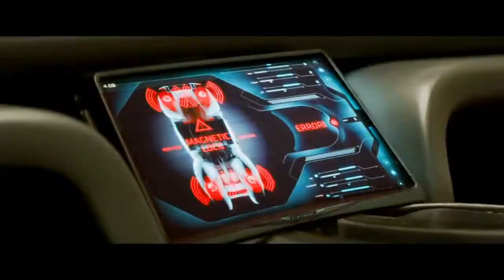Total Recall - 2012 - Official Trailer [HD]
Skådespelare: Colin Farrell, Kate Beckinsale, Jessica Biel, Bryan Cranston, Bokeem Woodbine, Bill Nighy, John Cho, Will Yun Lee, Milton Barnes, James McGowan, Natalie Lisinska, Michael Therriault, Stephen MacDonald, Mishael Morgan, LinLyn Lue